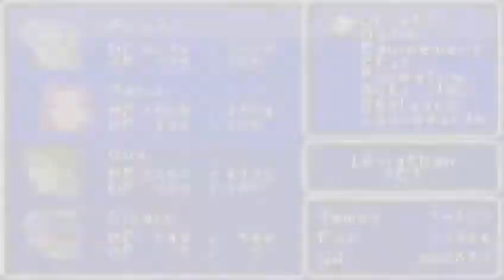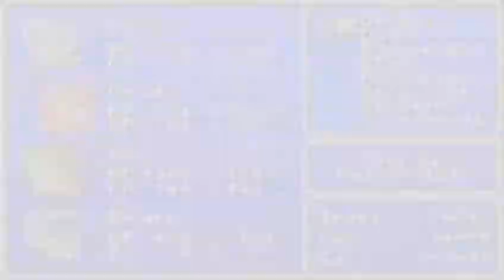Cheminement FR : Final Fantasy II 16 / Léviathan Aspirator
En clair dans cette vidéo on commence la tour de Mysidia qui est très longue mais pas mal de boss ( enfin pour moi c'est des merdes quoi XD ) la tour sera fini dans la vidéo 18 car oui j'ai fini de rec FF2 et j'enverrais les vidéos dans les semaines qui suivront car j'ai BBS a avancer en même temps